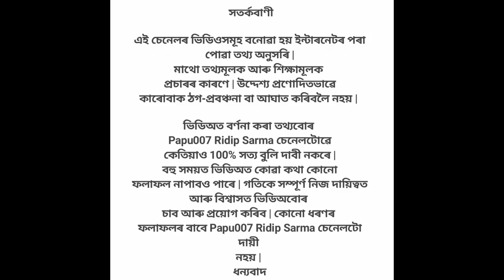Today's horoscope in assamese / Indian Astrology / Assamese Daily Rashifal 08-02-2021 // 12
মৰি গ'লেও ঘৰত এনেকৈ তাৱা নাৰাখিব

2021 চনত প্ৰেম-বিবাহৰ সংযোগ ঘটিছে 6 টা ৰাশিৰ

topic cover:

মাঘ বিহুৰ মেজিৰ জুইকুৰাৰ পৰা লওক এই দুটা বৰদান অসমীয়া বাস্তুশাস্ত্,
মাঘ বিহুৰ মেজি জুইত দান কৰক এই ৩টি বস্তু সকলো সমস্যাই দূৰ হৈ যাব,